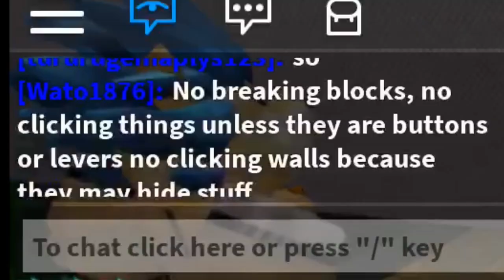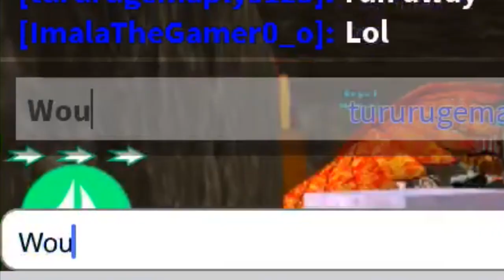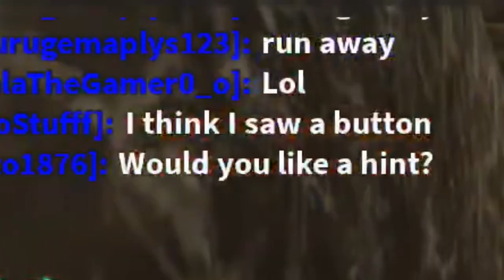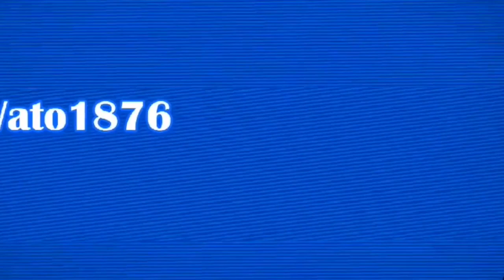Escape Room in Build a Boat for Treasure (See description for more) (Escape Room Ep. 0)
In this video I set up a little escape room for people to, well escape from, but, do YOU want to be the next people to be in the escape room? If so DM me on discord, sadly this time I am calling for YouTubers, so we can record, but do not fear next time after that it will be all. (There is no minimum or limit to amount of subs!)